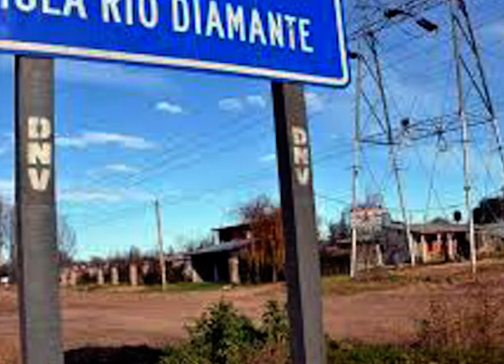AHORA SERÁN PROPIETARIOS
El Congreso Nacional aprobó una norma referida a la "Integración Barrial". Esta ley, permite que los ciudadanos que habiten en contextos de villas puedan acceder a servicios públicos, y por lo tanto, entrar en un proceso de normalización de la documentación.